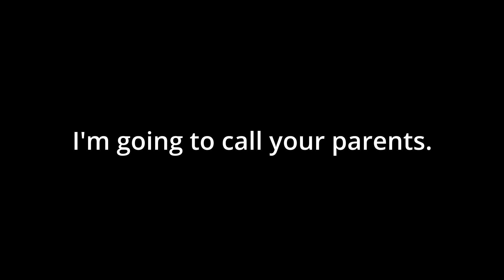Camille s silent film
This project is supported by the Commission of Arts and Culture - City of San Diego and the San Diego Unified School District.